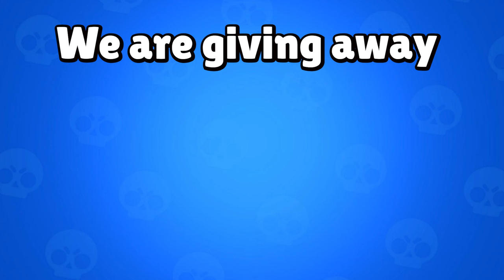If you can Beat me I BUY you Kenji